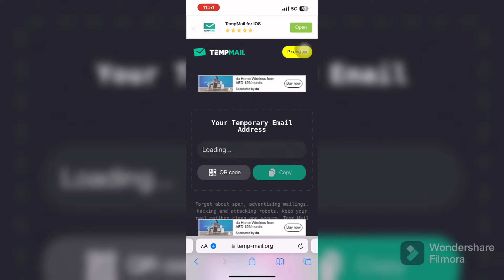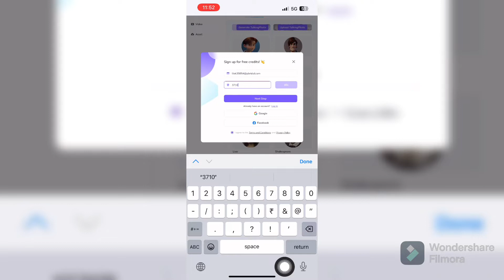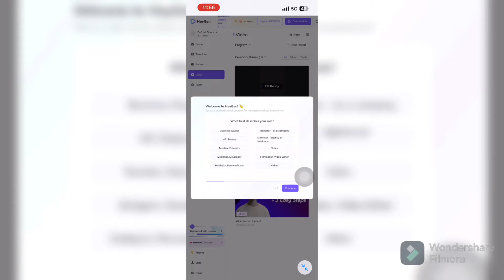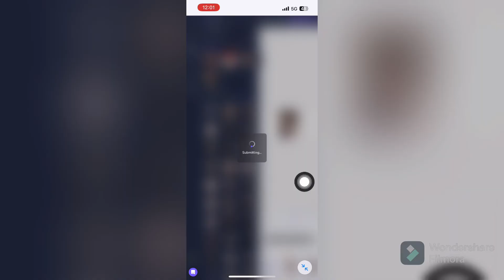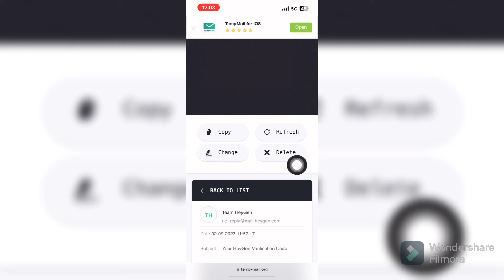Unlimited AI विडियो एक Email से 3 AI विडियो | Unlimited फ्री AI विडियो कैसे बनाए | AI Earn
00:00 Very Important Intro Don’t Miss
00:32 Full Tutorial (Important)
03:11 Get 1 Extra Credit
03:56 Unlimited AI Video Trick
04:16 Enjoy My Work

Unlimited फ्री AI विडियो कैसे बनाए | AI Video Kaise Banaye After D-ID Stop Trial | AI Earn

Create 3D Animated Love Story With Free Al Tools in 5 Mins. AI लव स्टोरी Free

No Copyright AI Video बनाओ | अपनी खुद की AI Voice बनाओ और पैसे कमाओ | Earn From AI

log ai video kaise banaye
ai log video kaise banaye
ai video generator
ai shorts
ai video kaise banaye free
studio d id upgrade problem
studio d did
did ai upgrade problem
ai video mobile se kaise banaye
test to video ai free
heygen pe credit kaise badhaye
heygen
heygen par credit paroblem
heygen official features
heygen se banao 3 ai video free
Temp mail se email create kaise kare
Did website problem solve kaise kare
ai video kaise banaye after did stop
heygen se ek id se banao 3 ai videos
heygen credit problems solve
ai voice
ai video auto caption
ai video auto subtitles kaise lagaye
heygen par credit kaise le free
heygen unlimited trick
heygen se ai video unlimited kaise banaye
unlimited ai video kaise banaye
unlimited ai video maker
unlimited ai video website
heygen se ai video nahi ban rahi
ai reels kaise banaye
ai reel kaise banaye
ai video monitize or not
ai video reel for Instagram
heygen unlimited trick
heygen credit problem
Heygen credit problem solve
heygen se ai video kaise banaye
heygen se ai video